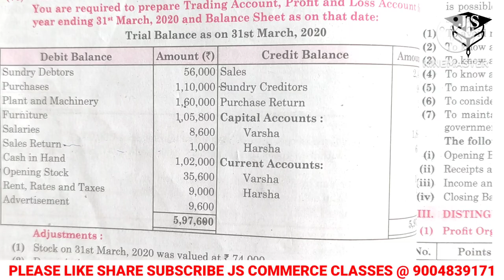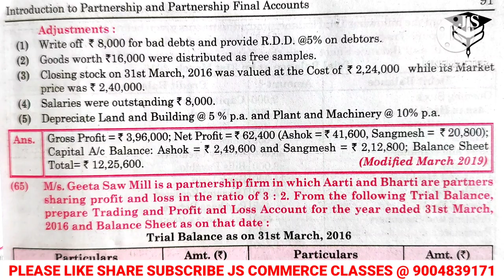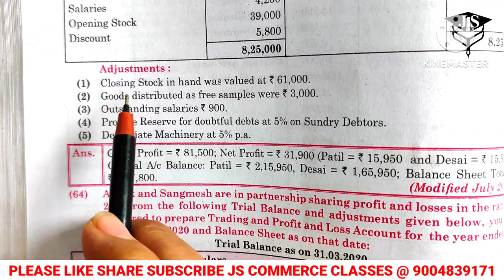12th BK Account || Partnership Final Account || Important Adjustment || Common Adjustment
Bk important Question ||  HSC Board Exam 2024 || important Chapter  Account 12th Class || Jitesh sir
To join Telegram channel link -
In This Channel will upload upload Video for 11th & 12th Class Students

To join whatapp group link:-
Follow this link to join my WhatsApp group Bk Account New Paper Pattern | HSC Board exam 2024 | Accounts Important Chapter | Jitesh sir
To Join telegram Channel Link is available 👇🏻👇🏻👇🏻👇🏻👇🏻👇🏻👇🏻👇🏻👇🏻👇🏻👇🏻👇🏻👇🏻👇🏻👇🏻👇🏻👇🏻

BK Paper Solution HSC July 2023 | Final Account | Accounting Paper | Partnership Final Account
HSC Bk Account Paper Solution | 12th Class board BK Account Solution 2023 March | Jitesh sir |
Class 12 | BK Account important questions | HSC  ReExam July 2023 | How to pass in BK |
BK Account | Final account |Format|Important Posting |Adjustment
Bk Accounts Paper 10March |Same to Same Questions Aayega|
BK account Object questions |Bill of exchange|Important Objective Question|

Bill of Exchange Performa | Format for Bill of exchange | Specimen Of  Bill of exchange |5Mark pakka
Account Most Important Objective 20 Marks Questions|HSC BK Account Board Paper 2023|
12th class | Bk Account Important Questions | Important sum|HSC Board Exam 2023

[28/02, 5:15 pm] JS Commmerce Classes 12 | BK Account important questions | HSC ReExam July 2023 | How to pass in BK
BK Accounts Objective questions | Bill of exchange|Important Objective Question HSC Board exam 2023